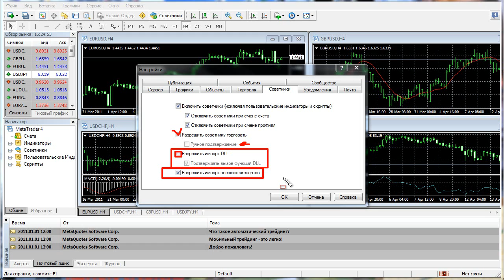MetaTrader 4: Настройка терминала - Советники